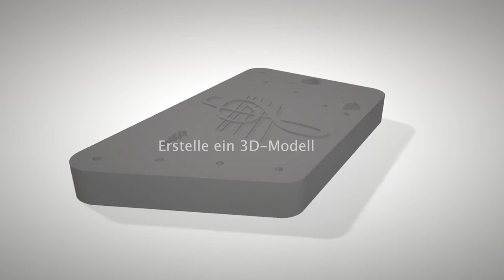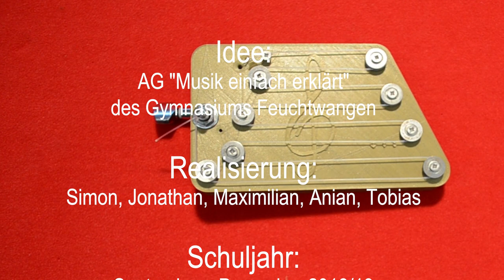Baue eine 3D-gedruckte Handharfe - Tutorial - Musik einfach erklärt -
Anleitung zum Zusammenbau einer 3D-gedruckten diatonischen Handharfe mit 8 Tönen.
Idee: AG "Musik einfach erklärt" des Gym. Feuchtwangen
im Schuljahr 2018/19